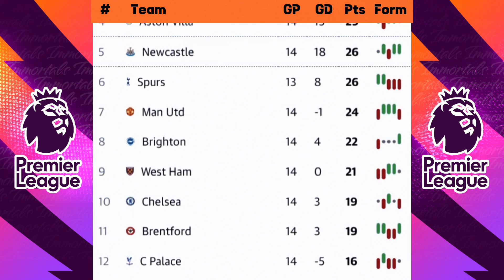Premier League Table Update Today ✅ Liverpool 4-3 Fulham | Liverpool Super Comeback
Hello Liverpool fans. Welcome to the 🔴 Liverpool News 🔴 channel!
  You can follow the latest Liverpool news, transfers updates, pre-match and post-match analysis, fixtures & results, table, squad & possible lineups on my channel.